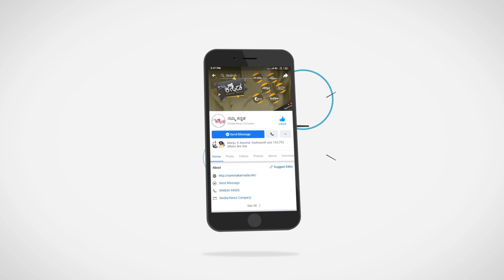ಮೀಡಿಯಾ ಮುಂದೆ ವಿಜಿ ಆರೆಸ್ಟ್ ಭೀಮ ಸೆಟ್ಟಲ್ಲಿ ನಿಜಕ್ಕೂ ಏನಾಯ್ತು..? | Duniya Vijay | Bheema | Namma Kannada